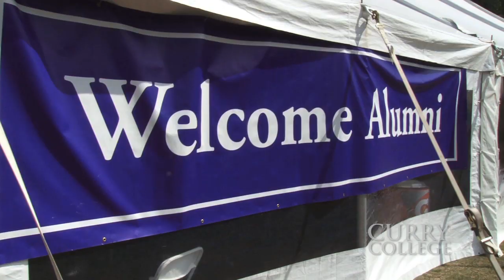Homecoming and Family Weekend 2014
Curry College welcomed alumni, families, friends and fans back to campus for the annual Homecoming and Family Weekend, from September 19-21.  Visitors were treated to a bevy of events and activities, including a Friday Night Lights soccer game, the Homecoming football game, a fall festival, and much more!

for roundup, photos and more!